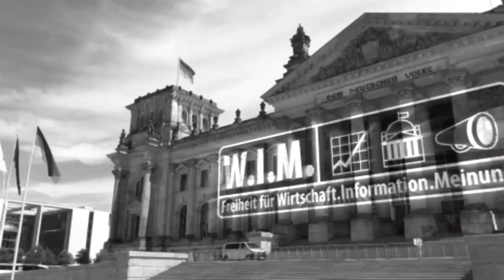Rassistischer Übergriff gegen nicht gentechnisch Veränderte in Speyer? 9.7.2021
🍺 Krug auf Amazon

📕Jürgen Felger Coaching-Buch "Erfolg automatisieren"

☝️ Banküberweisung an Jürgen Felger DE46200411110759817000, Verwendungszweck: "WIM-Schenkung". Weil ich Kosten habe und wirklich unabhängiger Journalismus bezahlt werden sollte. Außerdem: Youtube-Monetarisierung fällt gerne mal flach